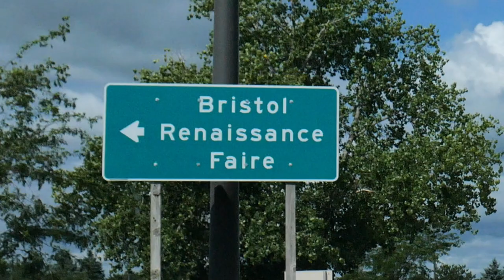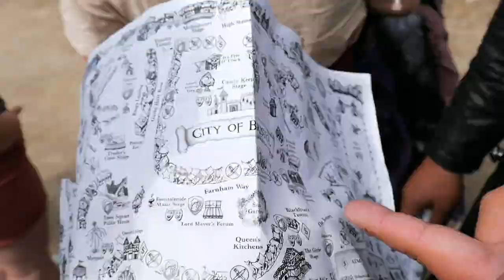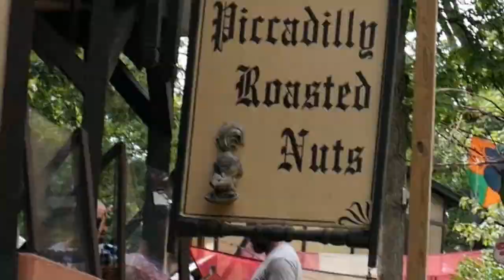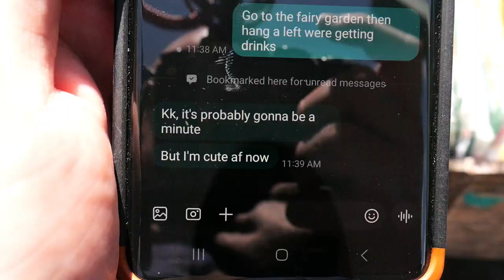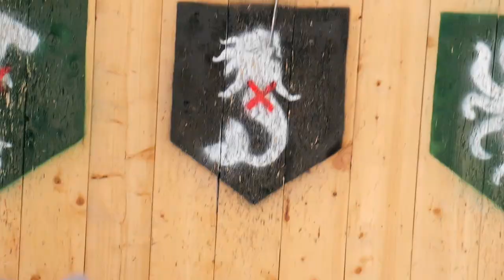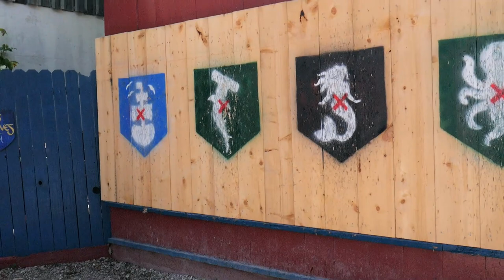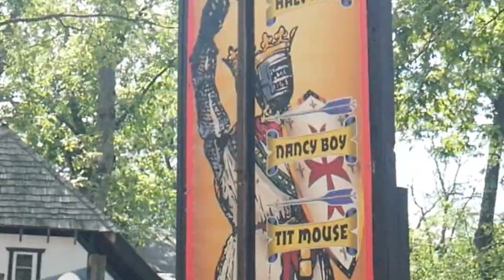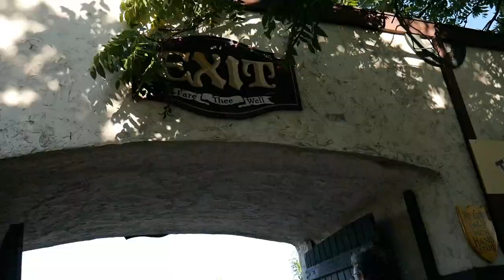We Went To A Renaissance Faire | Actual Entertainment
Actual Entertainment is back!

This episode, we went to the Renaissance Faire.

We will encounter physical challenges, meet interesting cosplayers, eat strange food, and more!

(Note: The ending of this video may be a bit shocking, we wanted to release it anyways to finish the video, we are dealing with the situation, and will make a future video to address it.)

ignore these tags for SEO reasons (if you want)